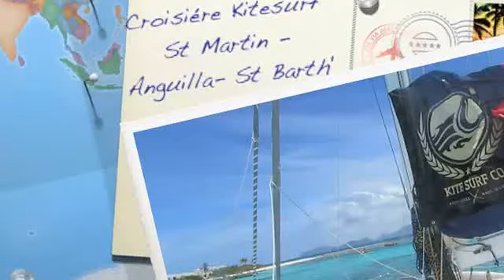Croisiére kitesurf Saint-Martin, Anguilla,St barthelemy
croisieres kitesurf à St MArtin, Anguilla et St Barthelemy. Croisiere 7 jours , 3 jours  (en complément de votre hotel). Découvrez les meilleurs spots avec notre équipe.